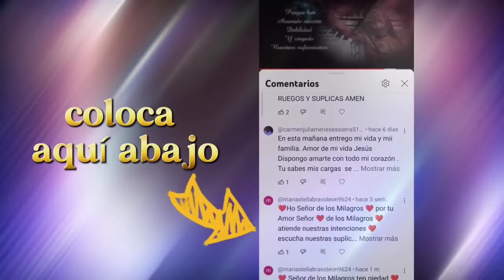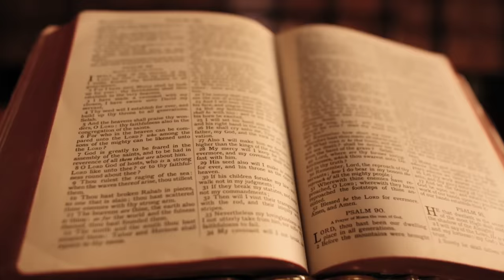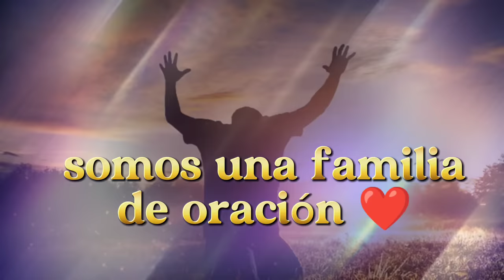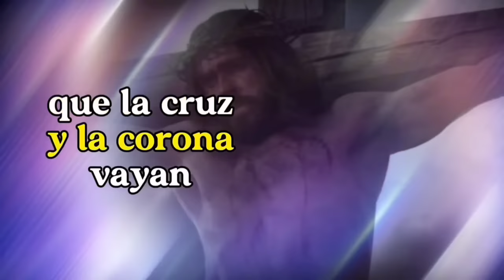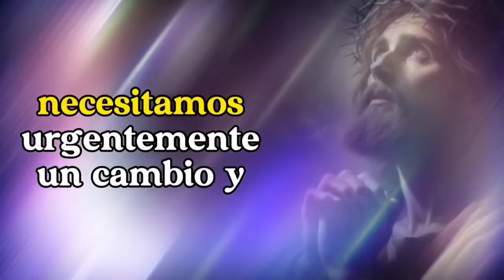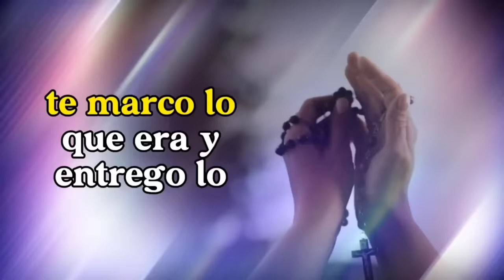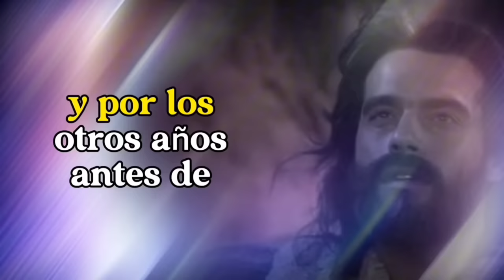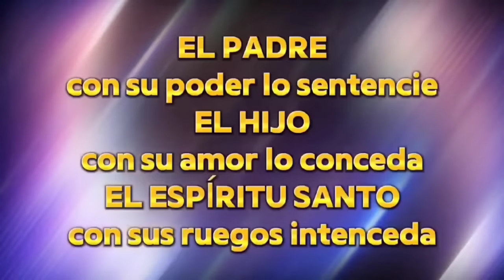cuaresma día 40 🎉✝️💜 llegamos a la meta ? sal 23 ASOMBROSA ORACIÓN D LOS 40 DIAS/ DOMINGO D RAMOS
ES IMPORTANTE saber que TODOS LOS PAPELITOS que fuimos escribiendo durante los 40 DIAS se deben QUEMAR EN LA NOCHE DEL SABADO DE GLORIA o DURANTE EL DOMINGO DE RESURECCIÓN 🙏 PARA QUE EL SEÑOR SUBA ESTA ORACIÓN COMO INCIENSO A SU PRESENCIA AMEN ❤️cuaresma